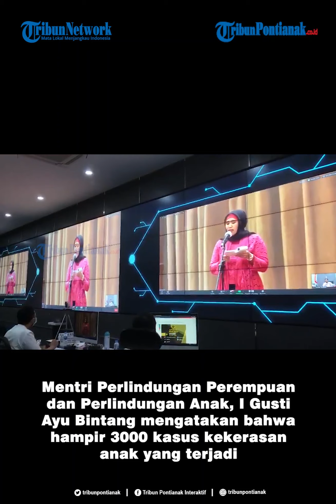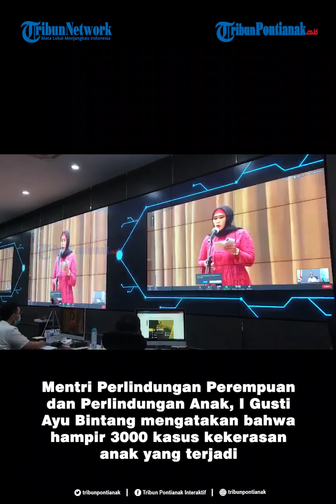Pemprov Kalbar Raih Penghargaan Anugerah KPAI 2020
Pemerintah Provinsi Kalimantan Barat mendapat penghargaan KPAI 2020 sebagai pemerintah daerah yang memiliki komitmen mendukung eksistensi Komisi Perlindungan Anak Daerah.

Komisi Perlindungan Anak Indonesia (KPAI) memberikan sejumlah kategori penghargaan kepada kementerian, lembaga, pemerintah provinsi maupun daerah, organisasi kesehatan, lembaga hukum dan guru dalam rangka peringatan Hari Anak Nasional (HAN) 2020.